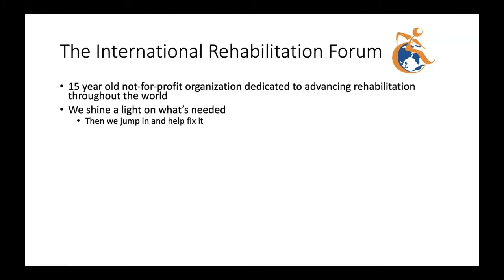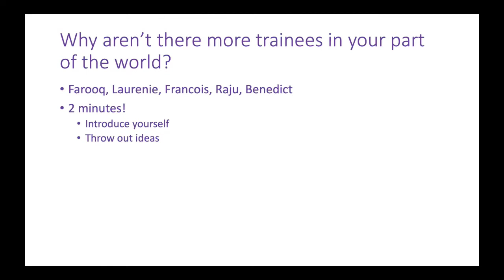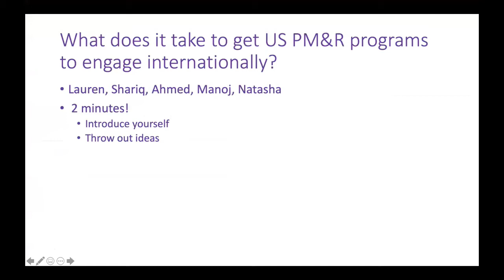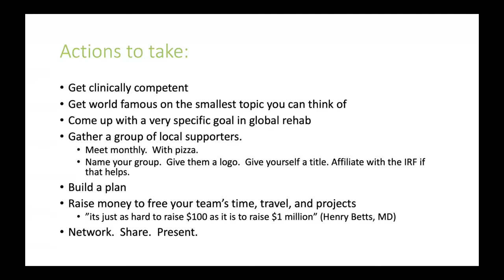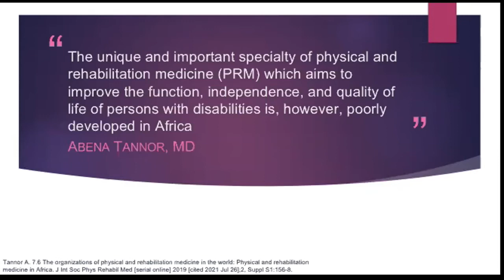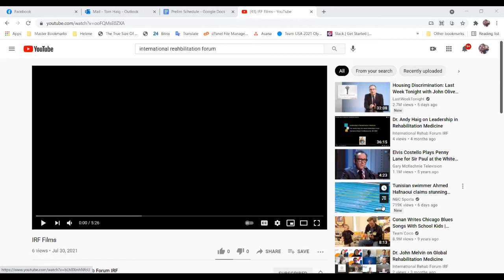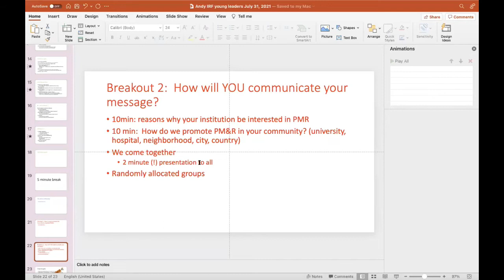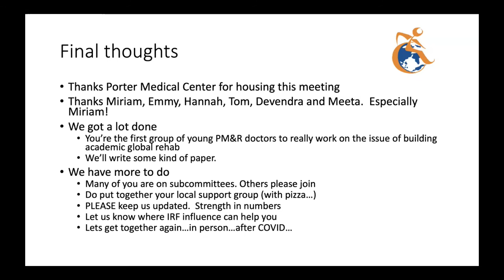IRF Young Leaders Conference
On July 30, 2021 more than 60 physical rehabilitation professionals from 25 countries gathered in-person and virtually at the Porter Medical Center in Middlebury, Vermont for the first International Rehabilitation Forum Young Leaders Conference. Topics included building rehabilitation programs in low resource countries; promoting physiatry to undergrad and medical school students; and creating global rehabilitation curriculums.